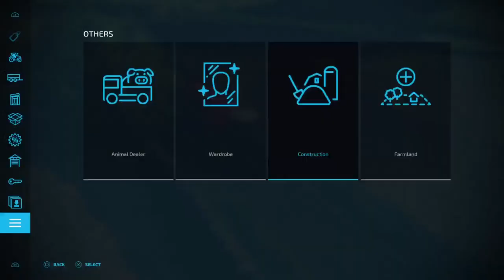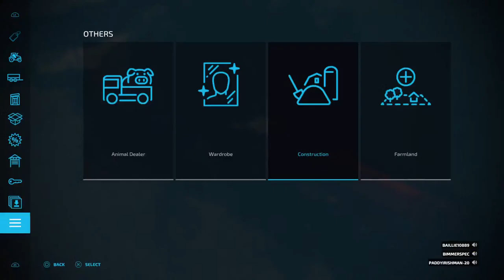Fs22 fairhead baillie farming